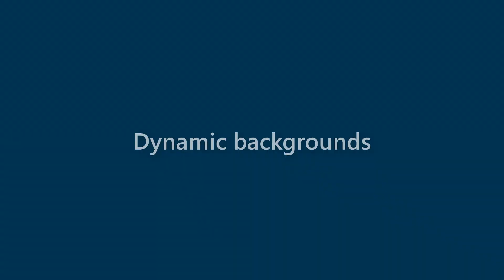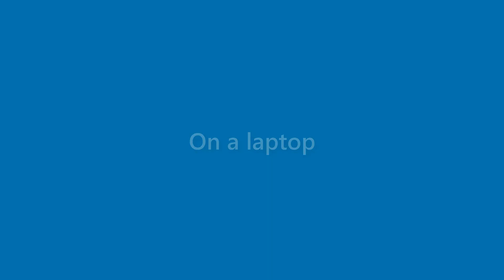Jessica Banks - appearance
Name Look - Jessica Banks - appearance. In this video we present "Jessica Banks" name look and feel in various scenarios.
This video will cover:
How does "Jessica Banks" look as a personal letterhead?
How does "Jessica Banks" look on a business card?
How does "Jessica Banks" look on a computer/laptop screen?
How does "Jessica Banks" look with different background colors?
How does "Jessica Banks" look with various fonts?